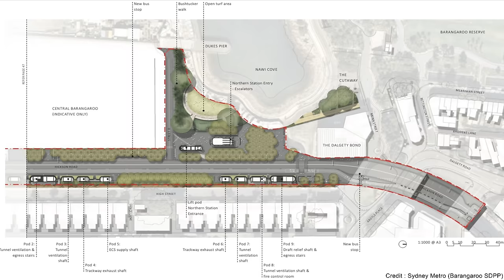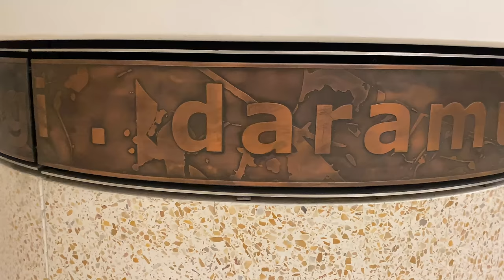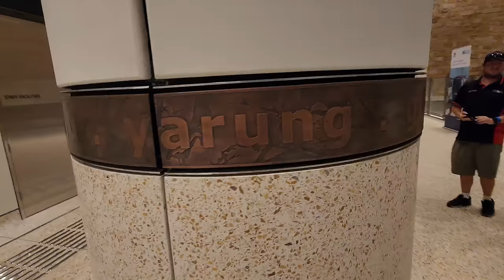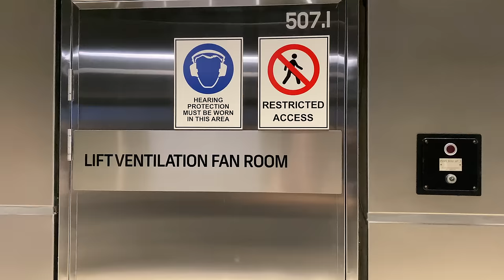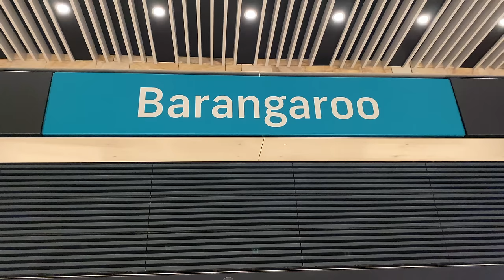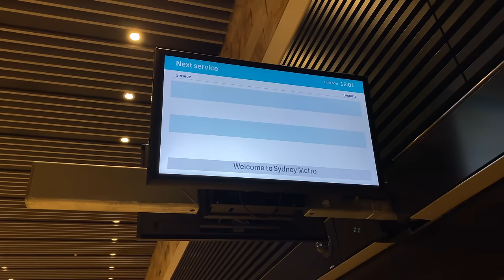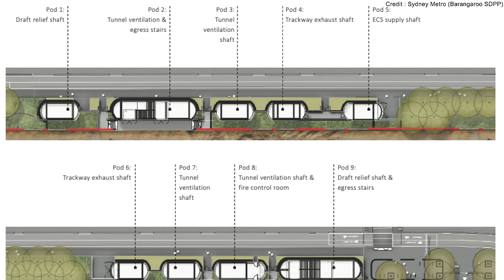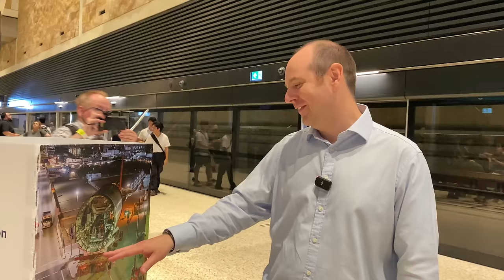First Look Inside Barangaroo Station - Sydney Metro City & South West Community Open Day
On 26 November 2023,  the new Barangaroo Metro Station opened its doors to the public for a community open day. And this was the second Sydney Metro City & Southwest extension station to invite the local community (and rail fans) to take a look inside.

The vast majority of Barangaroo Station is underground, with just the escalators, lifts and a few service pods visible from the surface.

But once inside, you're greeted with sandstone walls, exposed super T-Beams (that support Hickson Road), and fantastic artwork by Khaled Sabsabi.

Barangaroo Metro Station was designed by Foster & Partners, with local firm Architectus being the delivery architects. It's an incredible design with lots of space and a light and airy feel.

This video features amazing interviews with Hugh Lawson and Claire Moore, where they reveal inside information about how the station (and tunnels) were constructed. And they discuss the  future southern entrance that will be delivered as part of the Barangaroo Central Development.

We also talk about the Barangaroo Boat that was found during the excavation phase, and how this is being restored.

I finish off by covering the Barangaroo Station precinct and Hickson Road changes, which include new bus stops, bicycle lanes and a pedestrian plaza surrounded by parkland.

* Chapters *
0:00 Introduction
0:34 Lift and Escalator Entrances
1:14 Escalators to Concourse
2:44 Concourse -  future Southern Entrance, column art, escalator & lift locations
4:49 Concourse - Sandstone wall, artwork and Super T-Beams
7:09 Concourse - Toilets, station cooling & sustainability
8:47 Escalators to platforms
9:40 Platform Level - design and materials.
11:22 Station Length , Icebergs, Platform Screen doors & Crossover cavern
14:28 TBMs, station construction, sheds and waterproofing
17:13 Lift rides
18:43 Geek talk, substations and cabling
20:58 The Barangaroo Boat
22:42 Station Precinct, Hickson Road and Service Pods

* Featured or Mentioned in this video (in order of appearance) *
Phil @sydneytrainsvlogs
Celeb @carolineramage7480
Sharath @BuildingBeautifully
Camera Crew - Jim @ForTheBirbs, Alex and Matthew @AheadMatthewawsome

Sydney Metro Map by Milkyway metro maps (with amendments)

Sydney Metro videos from @TransportForNSW or from the Sydney Metro Facebook

* Equipment and Applications *
Cameras
iPhone 11 (most footage)
Panasonic Lumix DMC-FZ150 camera (for the serious zoomed in close-ups!)

Microphones
DJI Mic (when filming)
Blue Yeti Microphone (for voiceovers)

Maps created using Affinity Designer